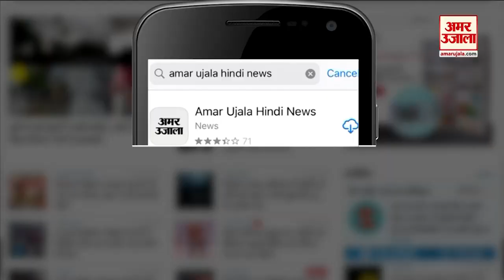VHP और Bajrang Dal ने जयपुर की 100 जगहों पर किया Hanuman Chalisa का पाठ | Jaipur News Today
vhp और bajrangdal ने जयपुर की 100 जगहों पर किया hanumanchalisa का पाठ |Jaipur News Today

पूरे जयपुर शहर में गूंजने लगा हनुमान चालीसा
विश्व हिन्दू परिषद और बजरंग दल ने पूरे देश में हनुमान चालीसा के पाठ का आह्वान किया है
इसी कड़ी में जयपुर शहर में भी लगभग 100 स्थानों पर हनुमान चालीसा के पाठ हुए
जिसमें मुख्यत: चांदपोल हनुमान मंदिर, झोटवाड़ा गणेश मंदिर भी शामिल हैं
विहिप का कहना है कि हनुमत शक्ति जागरण से ही पूरे देश में सज्जन शक्ति का जागरण होगा
कांग्रेस ने बजरंग दल पर बैन लगाने की बात कही है इसका नुकसान उसे राजस्थान चुनाव में होगा